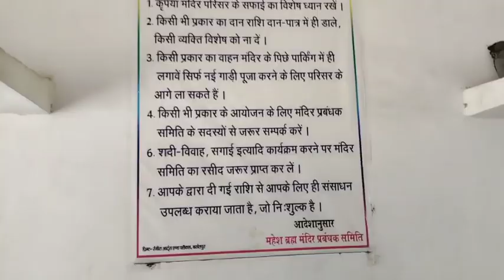मेरे गांव का मंदिर | मेरे पापा और दादी माँ का प्यार | भावुक क्षण 🙏🥹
Maine Jo background music istemal Kiya Hai YouTube ke audio library se istemal kar sakte hain aur apne block ke background Mein Laga sakte hain jakar download karo aur apne block ke background Mein Audio library se music istemal karo free no copyright thank u 🙏

           🙏Please Support My Vlogs🙏

My Village Siwan {Bihar}✓
Faridabad [Haryana]✓